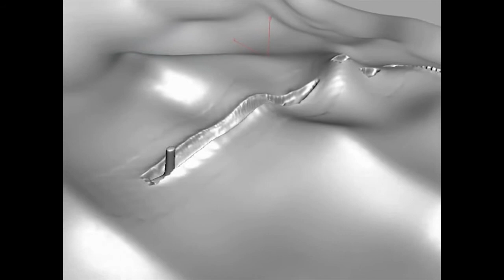Stephen Tucker 2010 VFX Demo Reel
VFX Demo Reel of material created up to the end of 2010. Shots include:
- Red Blood Cells -- Quiet Chernobyl: The Aral Sea, 2007 -- Particles in Houdini
- Title Card -- Adobe After Effects and Houdini
- Dust and Debris -- Gnomeo and Juliet, 2011 -- Particles in Maya
- Mushroom Cloud, Dust and Debris -- Gnomeo and Juliet, 2011 -- Particles in Maya and Houdini
- Drool, Dust and Debris -- Gnomeo and Juliet, 2011 -- Particles in Maya, Wires and Particles in Houdini
- Water to Logo -- Vigo, 2009 -- Particles and Geometry Effects in Houdini
- Shattered Glass of Water -- Side Effects Software, 2007 -- Fluids and Rigid Bodies in Houdini
- Ocean & Camera Motion --  Quiet Chernobyl: The Aral Sea, 2007 -- Ocean Shader in Maya
- Aral Sea --  Quiet Chernobyl: The Aral Sea, 2007 -- Animated Matte Painting in Photoshop
- Smoke Bomb -- Side Effects Software, 2008 -- Fluids in Houdini
- Rock Breaking -- Side Effects Software, 2006 -- Rigid Bodies, Particles, Shader Effects in Houdini
- Spontaneous Combustion -- Student Work, 2006 -- Fluids in Maya
- Candle -- Side Effects Software, 2007 -- Fluids in Houdini
- Fountain -- Side Effects Software, 2007 -- Fluids in Houdini
- Foot Prints -- Side Effects Software, 2009 -- Geometry Effects in Houdini
- Busted Ground -- Side Effects Software, 2008 -- Geometry Effects and Particles in Houdini
- Title Card -- Fluids in Maya, and Text in Adobe After Effects.